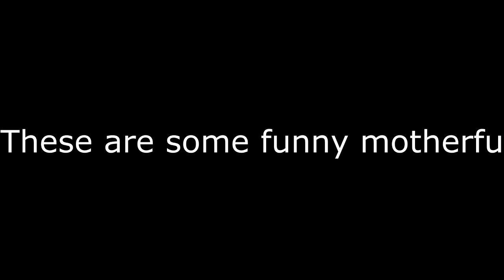Sketchy Characters Spring 2012 PAC Show Commercial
University at Albany Performing Arts Center